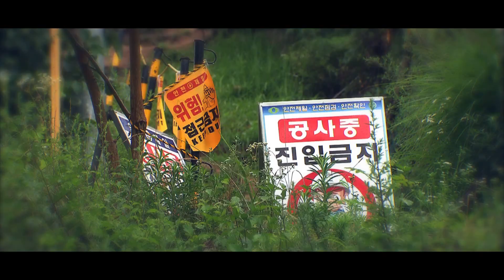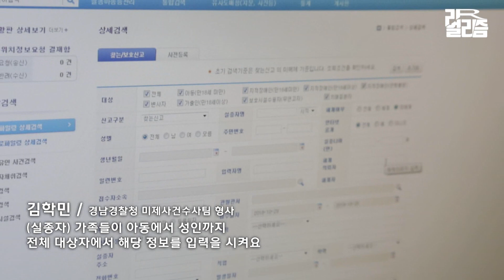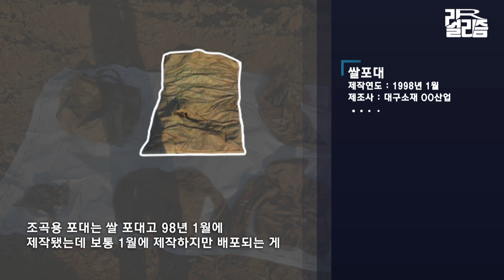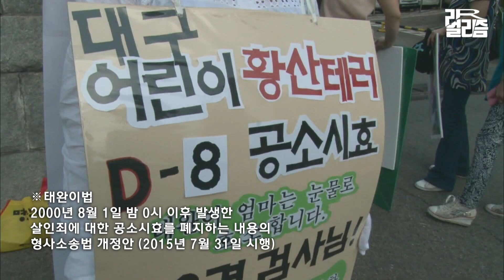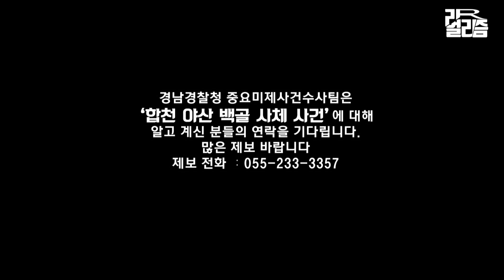[미제사건] ‘합천 여성 백골 사건’ 억울한 죽음은 풀릴 것인가? | 경남청 미제사건수사팀 형사와의 만남 [리얼리즘R]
2018년 1월 합천의 야산에서 굴착기 작업 중
여행용 가방이 발견된다
그리고 그 안에 들어있는 것은 바로 여성의 백골 변사체
경남 미제사건수사팀 형사와
국립과학수사연구원 힘을 합쳐 흔적을 쫓다!

과연 죽음을 당한 여성은 누구인가?
그리고 그들은 어떻게 쫓는가?

현장의 소리를 담다 [리얼리즘R]